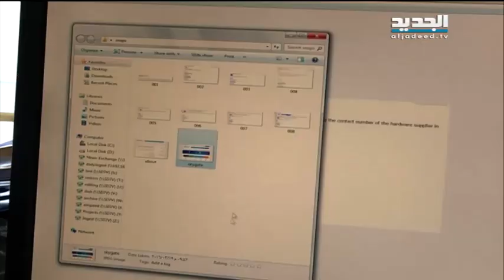الشركات غيرُ الشرعية في لبنان "على عينك يا تاجر - ادم شمس الدين